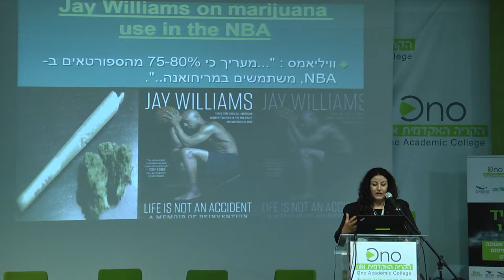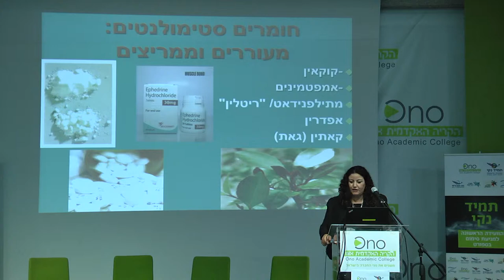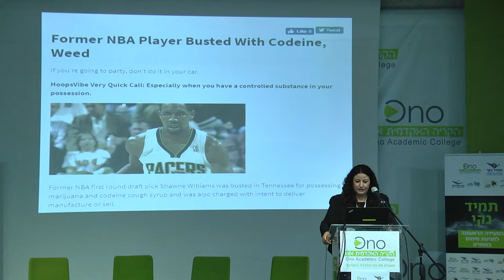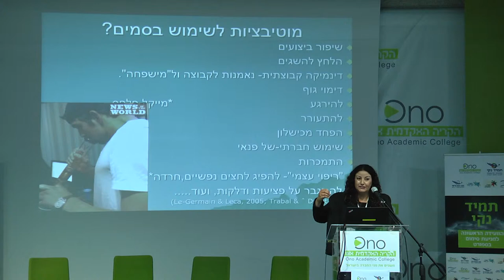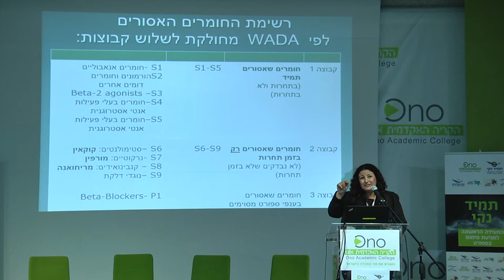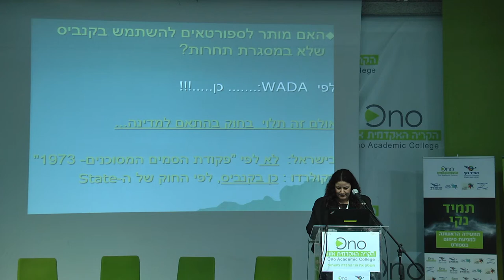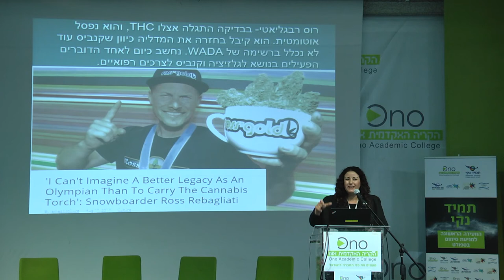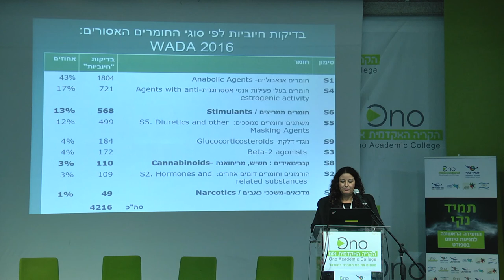דר חגית בוני נח החוג לקרימינולוגיה אוניברסיטת אריאל | תמיד נקי הוועידה הראשונה למניעת סימום בספורט